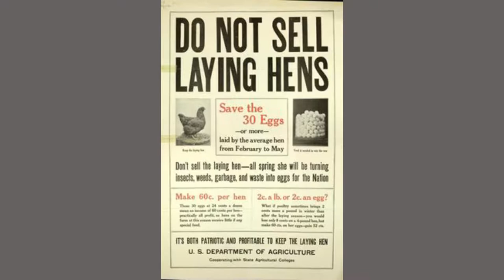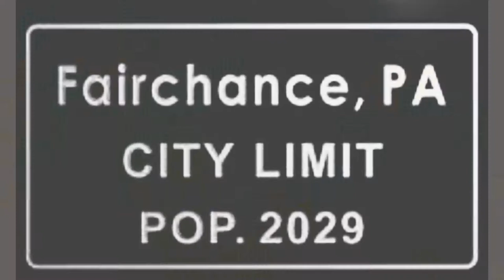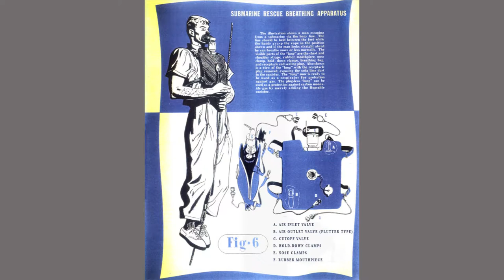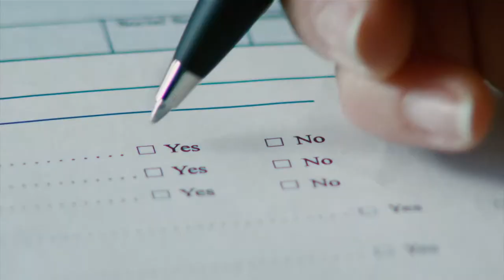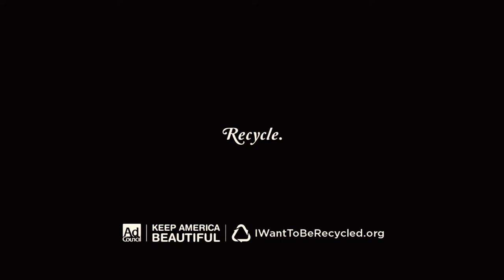Interesting People with Tom Lorentzen | John Zebratski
Host Tom Lorentzen engages in an interesting conversation with his guest Mr. John Zebratski. The interview is conducted on the USS Potomac, the yacht used by Franklin D. Roosevelt during his Presidency. Zebratski recently turned 100 years old and grew-up in poverty in a Fair Chance, Pennsylvania. In 1934 he joined the U.S. Navy and served on the USS Essex during World War II. Zebratski reflects upon his interesting life and his experiences in the Navy during WWII.